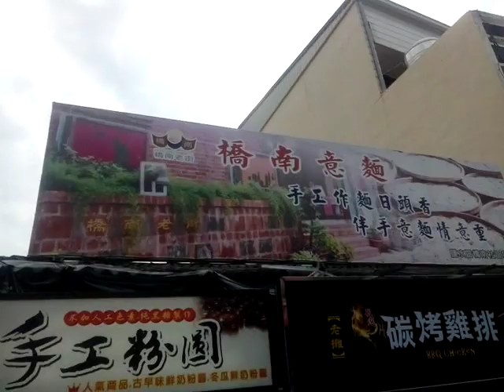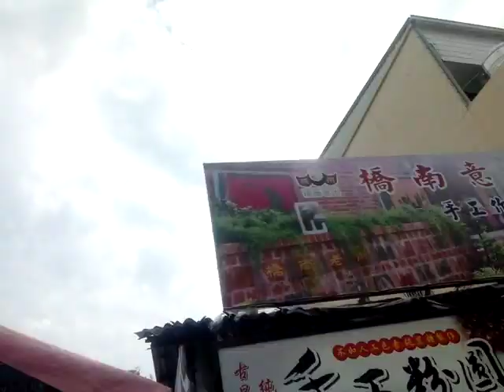VID 20220213#鹽水月津港燈節藝術欣賞之旅影像紀錄 143436